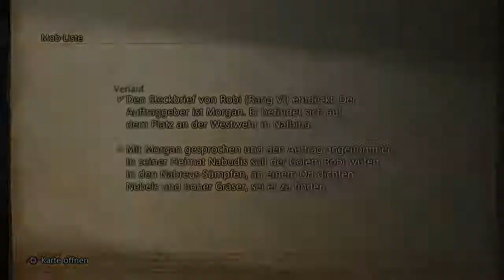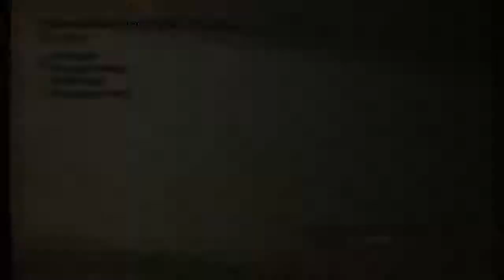Ich wollte doch nur ein wenig Fortschritt... • Final Fantasy XII: The Zodiac Age #94 • Veero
Let's Play Final Fantasy XII: The Zodiac Age - Part 94 - Ich wollte doch nur ein wenig Fortschritt... [German/HD/blind]
Final Fantasy XII (japanisch ファイナルファンタジーXII, Fainaru Fantajī Tuerubu; kurz: FFXII oder FF12) ist ein Computer-Rollenspiel und der zwölfte Haupttitel der Final-Fantasy-Serie. Das Spiel wurde vom japanischen Unternehmen Square Enix für die Spielkonsole PlayStation 2 (kurz: PS2) entwickelt und im März 2006 in Japan veröffentlicht. In Nordamerika kam der Titel im Oktober desselben Jahres auf den Markt; die Veröffentlichung in Europa erfolgte im Februar 2007, wobei in Deutschland das Medienunternehmen Koch Media für den Vertrieb zuständig war.
Das Spiel, dessen Entwicklung etwa fünf Jahre dauerte, führte einige Neuerungen in die Serie ein. So finden in diesem Teil Kämpfe nicht mehr in einem eigenen Kampfbildschirm und in Echtzeit statt; die Kamera, die eine dreidimensionale Ansicht des Spielgeschehens zeigt, ist in alle Richtungen drehbar.
Die Handlung findet in einer fiktiven Region namens Ivalice in einer nicht weiter genannten Fantasywelt statt. Sie schildert aus Sicht des Protagonisten, des Waisenjungen Vaan, die politischen und kriegerischen Verwicklungen, in die das kleine Königreich Dalmasca und dessen Thronerbin, Prinzessin Ashe, vor dem Hintergrund eines bereits lange Zeit andauernden Krieges zwischen zwei Großmächten geraten.
Final Fantasy XII wurde von der Kritik durchweg positiv aufgenommen, wobei vor allem die Grafik und die detaillierte Darstellung der Spielwelt gelobt wurden. Das Spiel erhielt einige Preise und Auszeichnungen, für weitere war es nominiert. Auch wirtschaftlich war es mit über fünf Millionen verkauften Exemplaren für Square Enix ein Erfolg. Mit dem Echtzeit-Strategiespiel Final Fantasy XII: Revenant Wings erschien ein direkter Nachfolger für die Handheld-Konsole Nintendo DS.
- Wikipedia
2017 erschien dann das Remake „Final Fantasy XII: The Zodiac Age“, das auf „Final Fantasy XII International Zodiac Job System“ basiert, das 2007 in Japan erschien. Das Spiel hat einige Neuerungen, wie ein Jobsystem, im Vergleich zum Original.
Alle Links, die man so braucht:
♥Livestreams♥